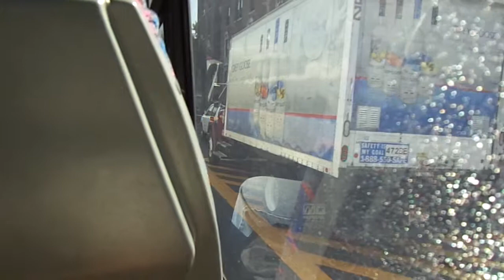NJT Neoplan AN459 #9624 on the 159 to Fort Lee (Inside) in HD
Yet another video ride on-board NJT 2004 Neoplan AN459 Transliner Articulated #9624 on the 159 to Fort Lee and Linwood Park on a Sunny and Hot late Tuesday Morning.  I sat @ the back of the bus for this ride.  Available in High Definition.

This bus has also been rehabbed JSYK.